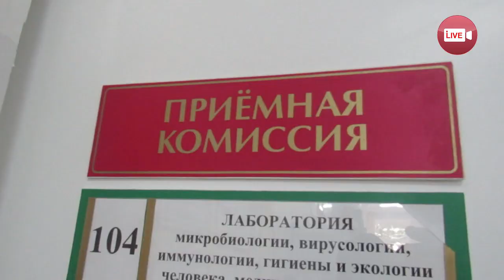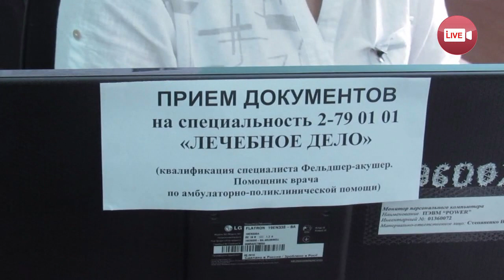Как проходит вступительная кампания в Слонимском медколледже в условиях пандемии коронавируса?